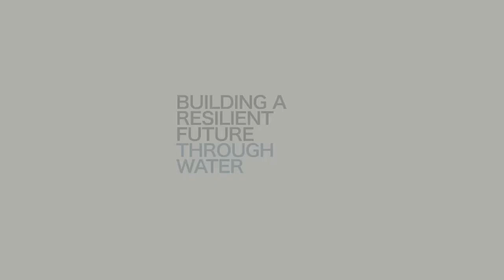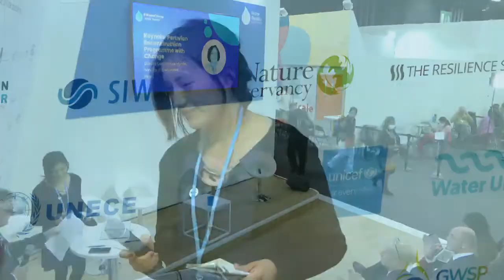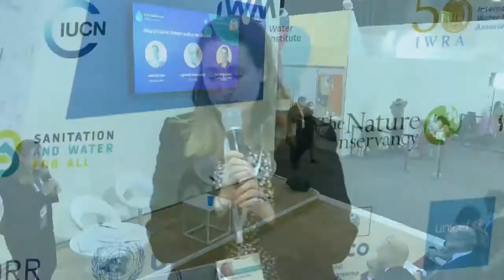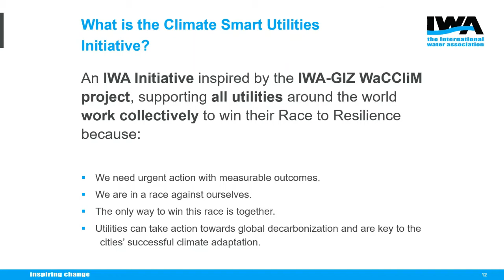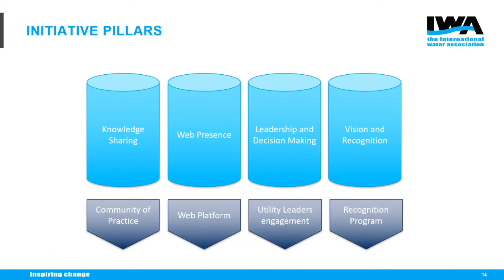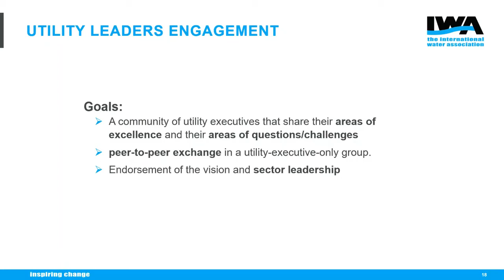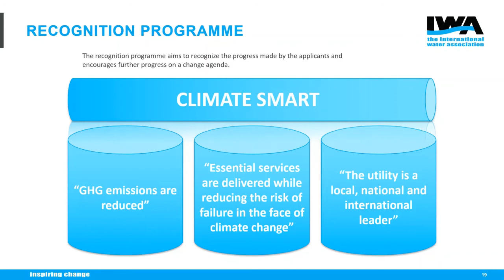COP26 | Water Pavilion & Resilience Hub Event: Water Resilience in Cities & the Built Environment